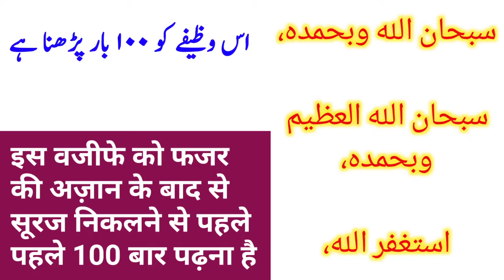Rozi me Barkat ka pawarfull wazeefa, Yunus Raza